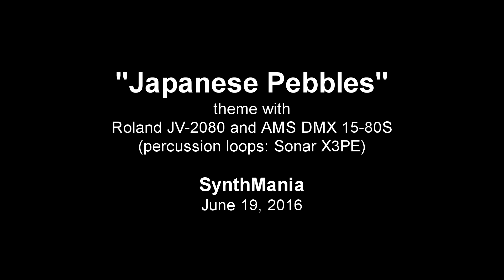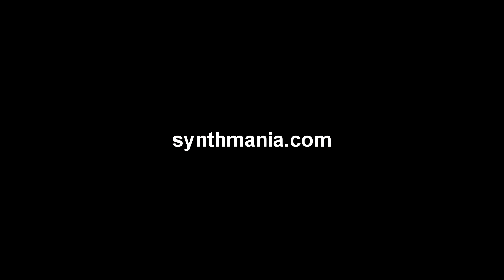"Japanese Pebbles" - New Age theme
New Age theme with Roland JV-2080 (all sounds) and AMS DMX 15-80S (delay).  Reverb: MidiVerb II patch 29. Loops, recording: Cakewalk Sonar X3 professional